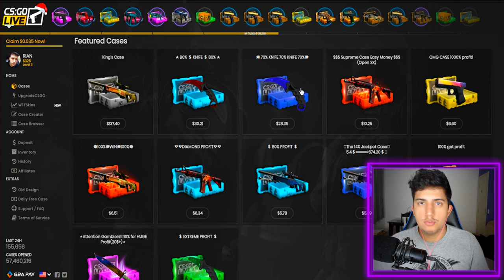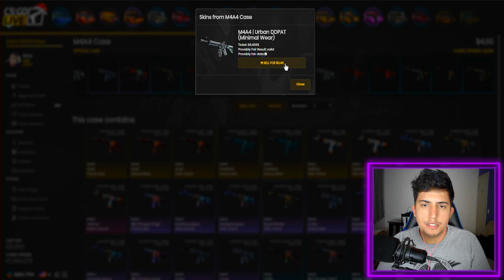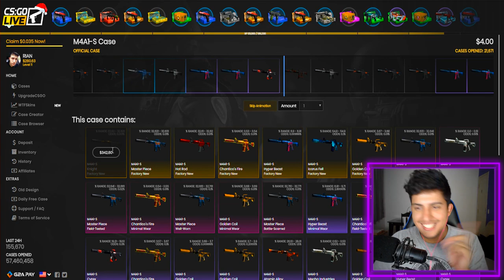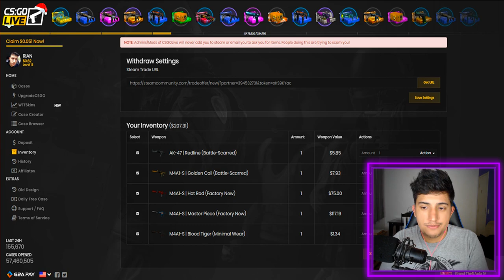ABRI UMA MILIONAIRE CASE e FUI MITAR no COMPETITIVO do CS:GO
↪Entre agora e use meu código para ganhar uma skin de graça Código promocional: cachorro1337

Abri uma Milionaire case, a caixas dos sonhos, e depois disso, fui jogar um competitivo e mitei na partida no CS:GO